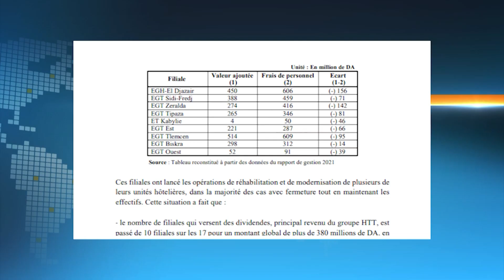حوكمة | مجلس المحاسبة ينشر تقريره السنوي 2023